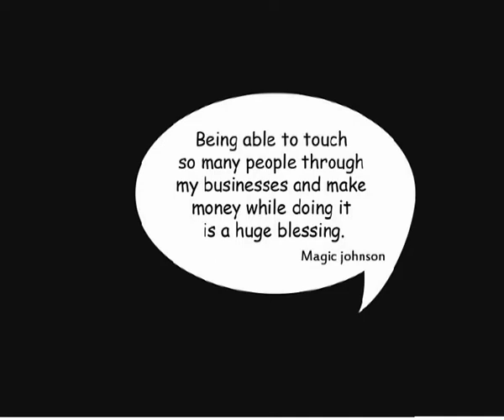MARUNADUM MALANADUM SANTHOSH